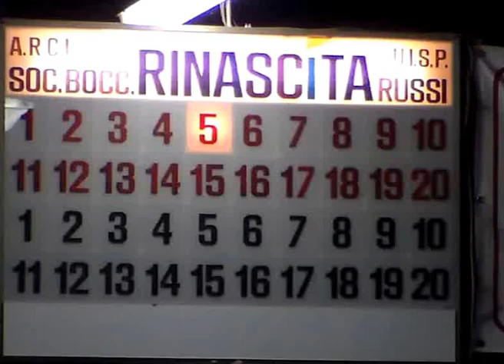05R 01V SDV 0217